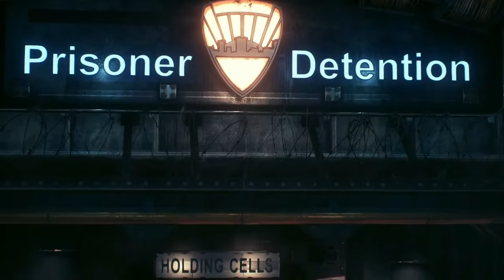BATMAN: ARKHAM KNIGHT let's play #1